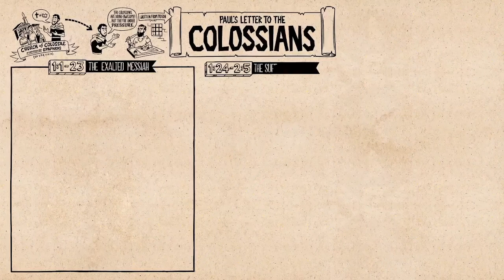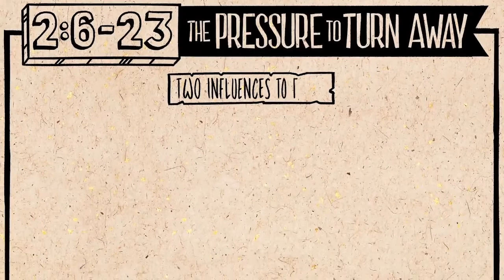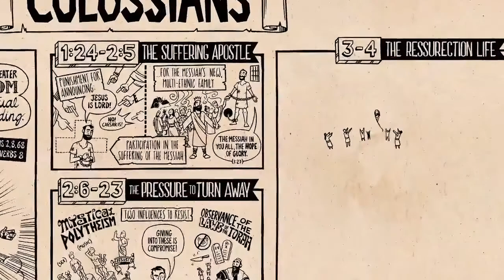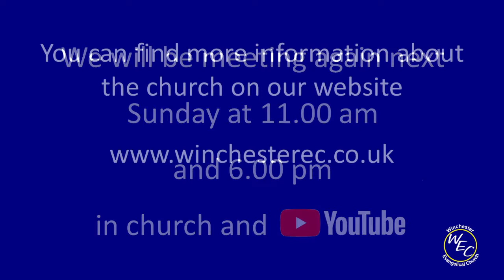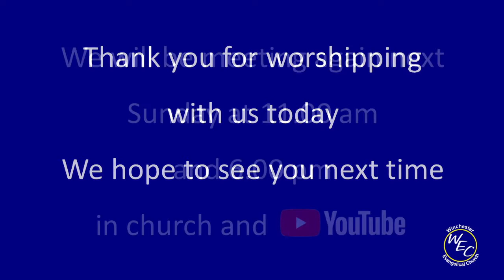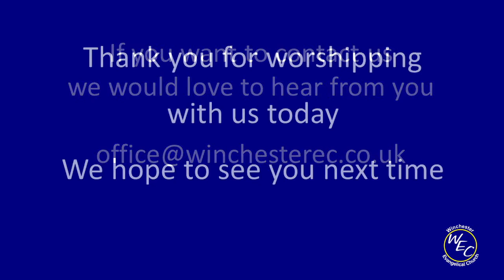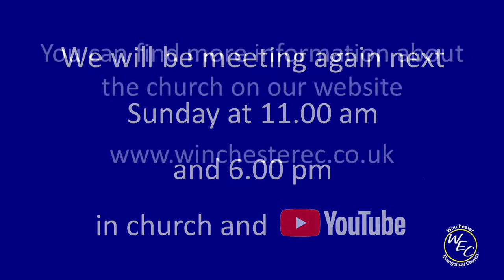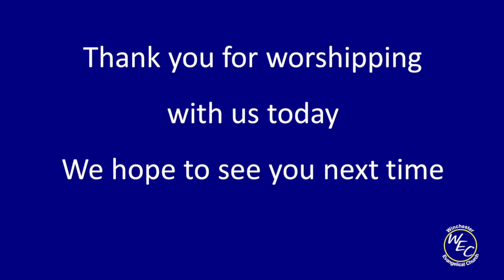Bible Study 51 - Colossians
Part of a series of Bible Studies looking at the books of the Bible

The film is courtesy of The Bible Project